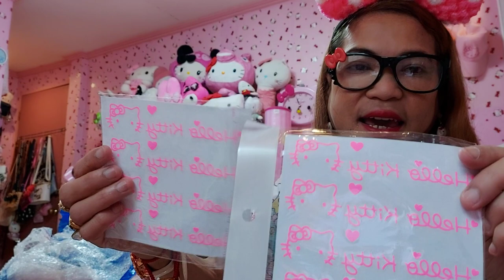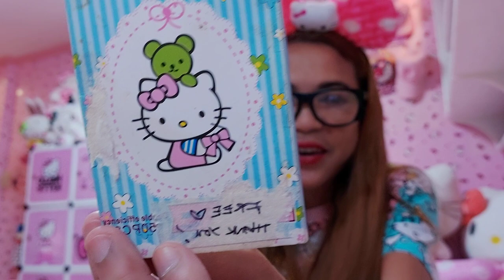Hello Kitty Haul #17 (2020)